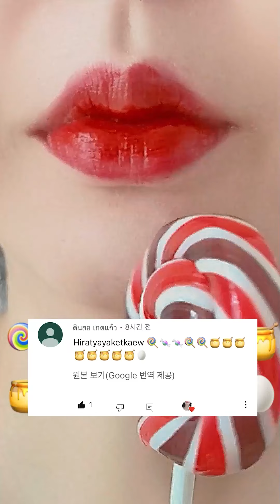asmr 10 MINUTES FOR DELICIOUS EMOJI FOOD CHALLENGE MUKBANG eating sounds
30 Minutes For Sleep ASMR Satisfying Eating Sounds Compilation Mukbang 먹방
asmr 10 MINUTES EMOJI FOOD CHALLENGE FOR SLEEP RELAXING 수면유도asmr 이모지 먹방 모음집 eating sounds
15분 ASMR 수면유도 먹방 / 15 minutes Eating Sounds for Relaxing and Sleep
ASMR boiled egg eggshell Baby bottle jelly Lock Candy Honey 계란껍질 삶은계란 젖병젤리 락캔디 꿀 포도 키위 eating sounds
ASMR Satisfying Eating TikTok Emoji Foods challenge Mukbang  EMOJI FOOD 이모지 먹방 eating sounds
ASMR Satisfying Eating TikTok Emoji Foods HONEY Jelly Frozen Ice Foods challenge Mukbang 꿀 이모지 먹방
asmr ICE (MILK CHIASEED COCA COLA COLOR) eating sounds
ASMR JELLY FRUIT STICKS POP ROCKS EDIBL CHOCOLATE LIPSTICK CLOSE MOUTH EATING SOUNDS
asmr SPICY SEAFOOD BOIL 매운 해물찜 불닭 소스 OCTOPUS SHRIMP SCALLOP ENOKI MUSHROOM MUKBANG eating sounds
초록디저트 ASMR 먹방 / Green Desserts MUKBANG / SATISFYING
ASMR SHEET JELLY X-RAY TEETH PUDDING 찰랑젤리 엑스레이 젤리 먹방 eating sounds MUKBANG
Tiktok Mashup 2022 ASMR Eating Emoji Food Challenge Mukbang
ASMR Mukbang Eating 175 Different Foods with Emoji Challenge